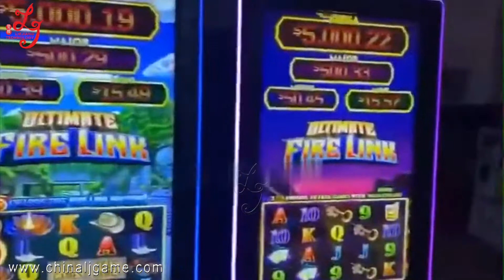Fire Link Pcb Game Board Casino Royal Reel Casino Cabinets Bally Game Slot Machine Cabinet